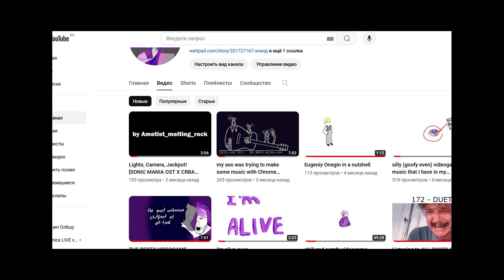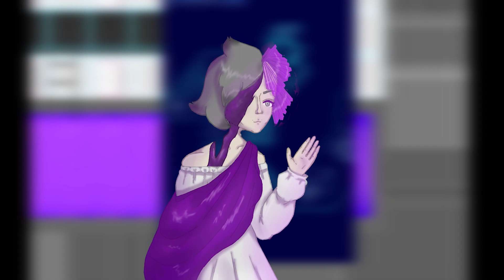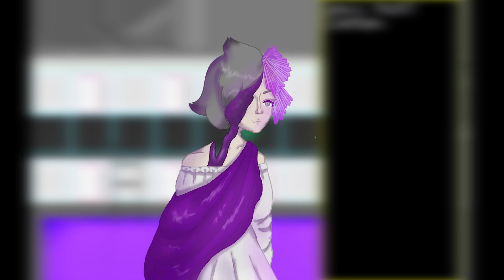I am still alive guys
I'm shocked that I am ngl
music from video:
OMORI OST - Finding Shapes In Clouds [OMORI]
Sergey Eybog - So Good To Be Careless  [Everlasting Summer]
Toby Fox - Hip Shop [Deltarune Chapter 1&2]
game at the back is MY game ok